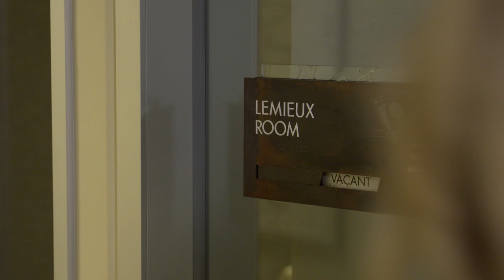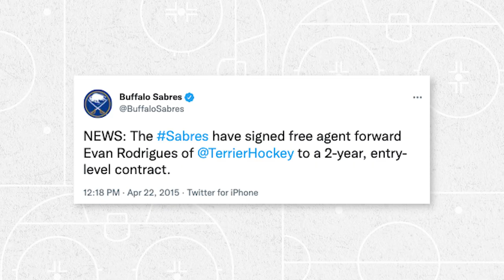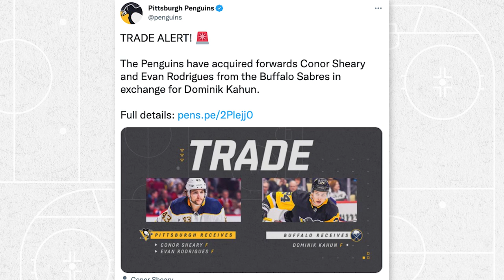Evan Rodrigues: A Look Back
Evan Rodrigues sits down with Penguins Team Reporter Michelle Crechiolo to discuss...
-His brothers getting him into hockey
-His decision to play college hockey at Boston University as opposed to going the junior hockey route
-His first game and first goal
-The fantastic production in his 2021.22 season
-His joy when discussing his family
-Discussing the game where he and Bryan Rust both had hat tricks, and looking back to the 2008 game where Petr Sykora and Pascal Dupuis both recorded hat tricks
...and more!